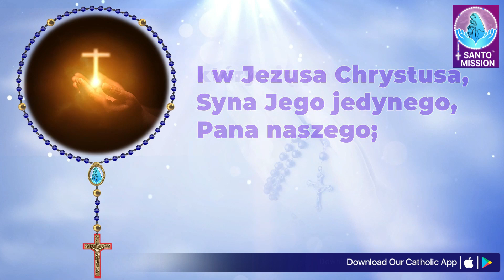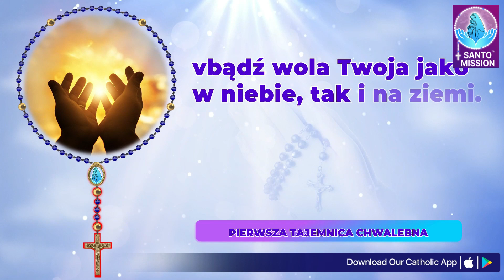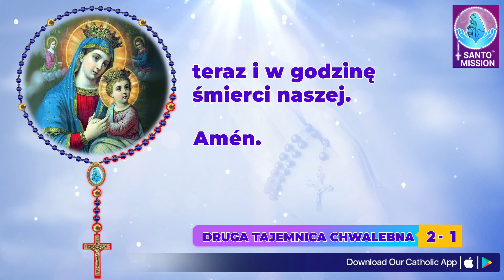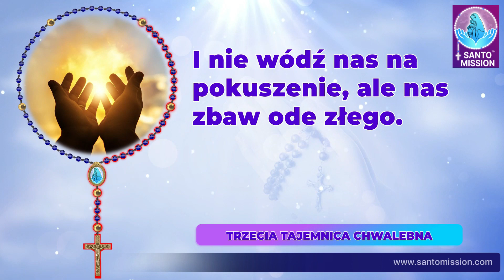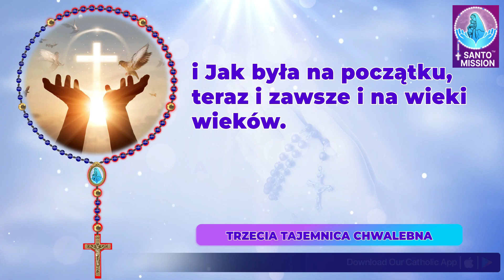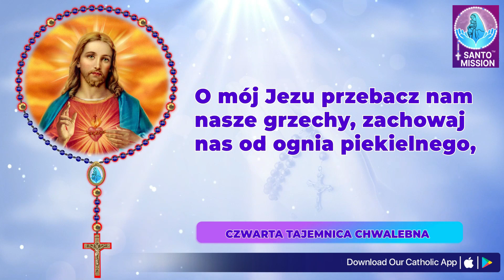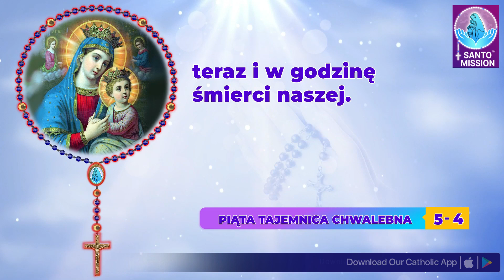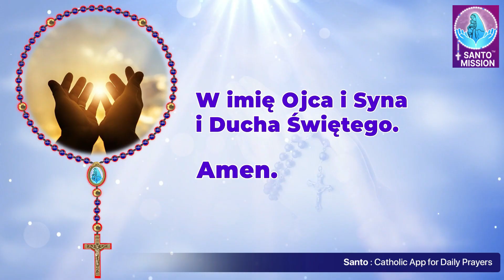Różaniec Święty 🙏🏻niedziela 🙏🏻August 25, 2024🙏🏻Tajemnice chwalebne Różańca Świętego🙏🏻Polish Rosary